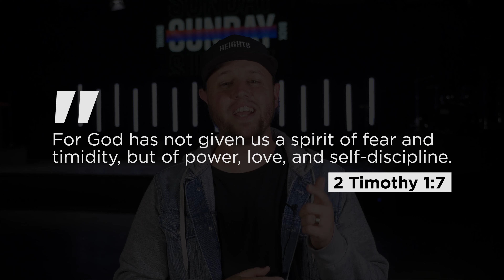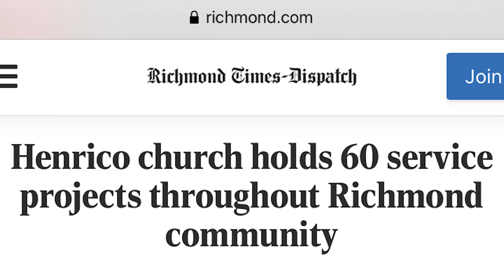What If? | Join us for Taking Back this Sunday, September 13, 2020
As we approach reopening, many of you may be full of fear and thinking:
what if I get COVID? What if I don’t know anyone?
What if i’ve never been to church before?
What if I bump into someone?
What if someone takes off their mask?
What if I have a panic attack?

 The list could go on and on of what you’re fearful of and what you’re worried about.
But I just want to encourage you today, that WHAT IF works BOTH ways!

We can what if out of fear, or we can what if out of FAITH!

We don’t say these statements in ignorance of the pandemic, COVID and it’s effects are
very much real- and because of that, we have put everything in place to make Sunday
worship experiences as safe as we possibly can for you and your family.

 BUT-- we believe we serve a BIG God, and that we are not reopening our doors full of
fear, but full of FAITH and expectation.

Let’s turn the what if around...